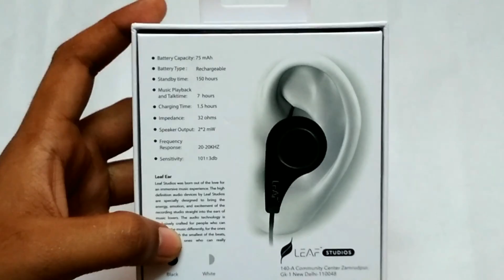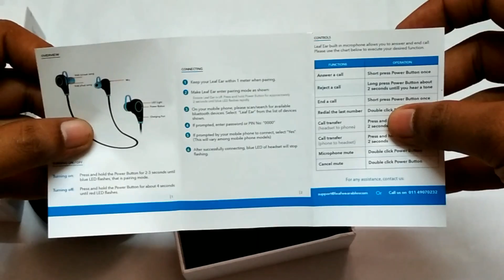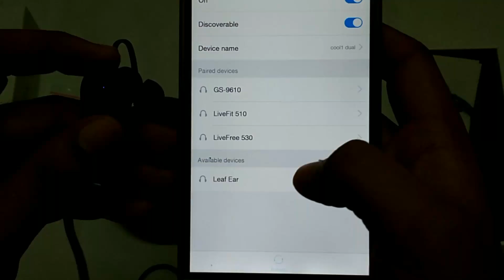Leaf Earphone Review 🔥 😱!! Is it the Best Wireless Earphone 🤔 ??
Link to buy leaf Earphone :-

Leaf Great earphone, cool look, lightweight, nice earbud, good sound clarity, good sound affect, Deep bass !!
The product gets delivered on time !! Packaging was really very gud !! Feels like premium box wen you hold this in your hand !!
As it's very convenient and reduces chances of the earphones getting misplaced. Bluetooth connectivity is quite good. Battery life is decent also.Very good Sound quality with a deep bass effect. Overall quite happy with them as they are definitely worth the money.Very satisfied with the built quality !!
Trust me these are one of the best beast I ever bought LEAF earphone.if u r a bass head or gym freak just go for it.the bass and the sound quality both are balanced and the build quality is just amazing with a cool look.bass 9/10 sound clearity 9/10.crisp and crystal clear sound.
would highly recommend !!
Paisa vasool product !!!
worth my money 💰 !!

Till then...

Jai hind
Vande matram
Peace out.

Cheers...